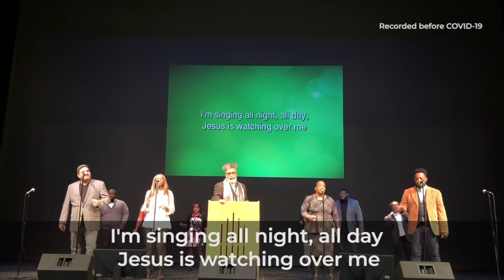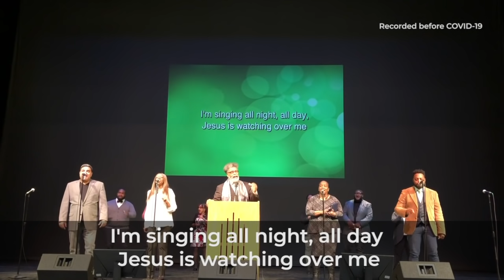The Bronx Sunday Worship Oct 3rd 2021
Welcome to our Virtual Sunday Worship for The Bronx Region. Our Theme for the remainder of the "2021" year is: Finish Strong. So today we kick off our end of the year Theme "Finish Strong". So join us for great worship songs, communion and a lesson from God's word. Thank you and God Bless.